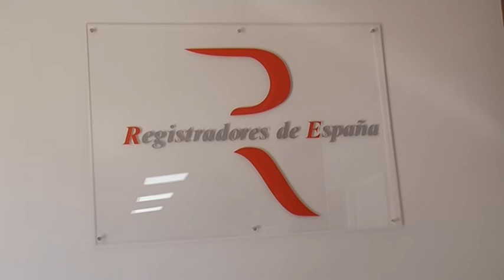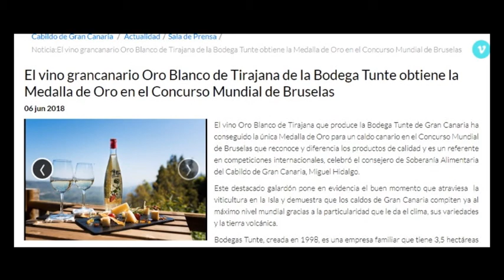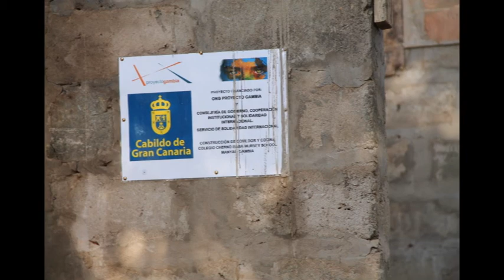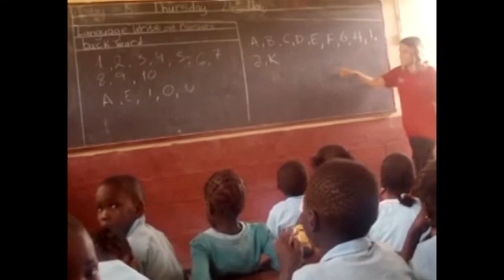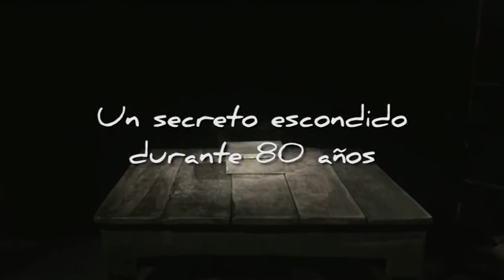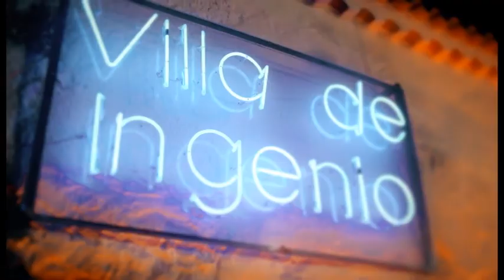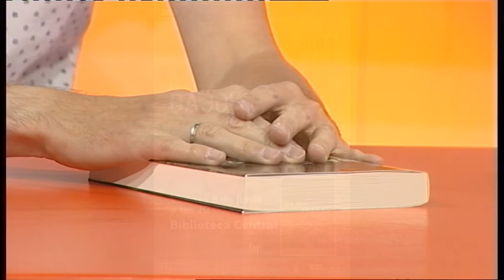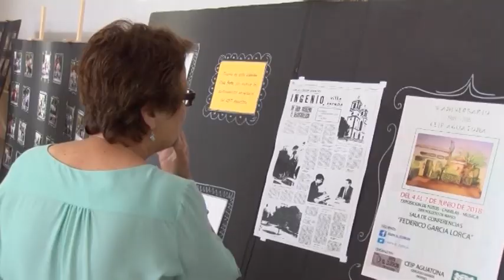DIRECTO CONTIGO. JUEVES 7 JUNIO 2018. PROGRAMA 176